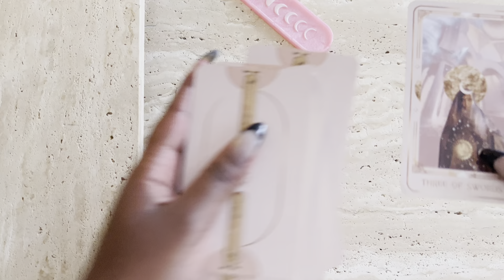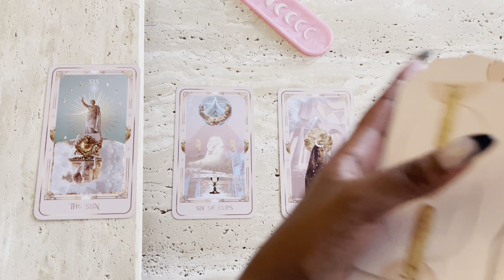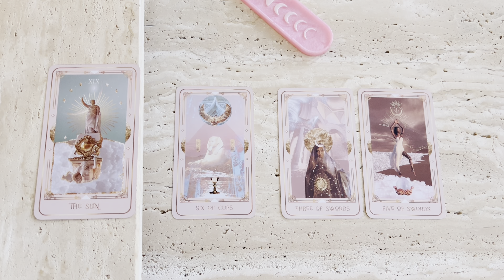CAPRICORN | THEY WANT YOU BACK, BUT CAN YOU TRUST THEM? | OCTOBER TAROT READING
Capricorn: Monthly Love Tarot Reading